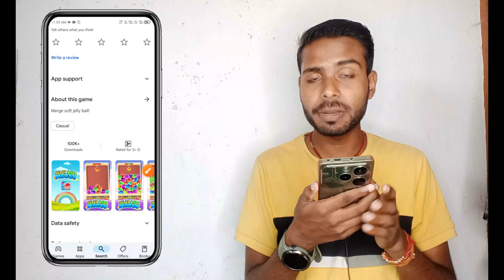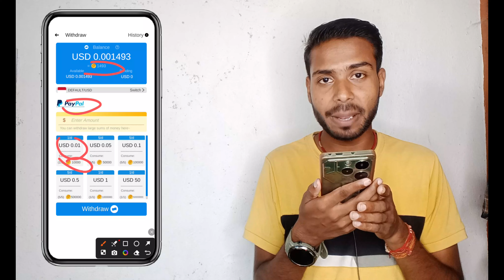Jelly Ball Merge Game Kaise Khele | Jelly Ball Merge App Real Or Fake | Jelly Ball Merge Withdrawal